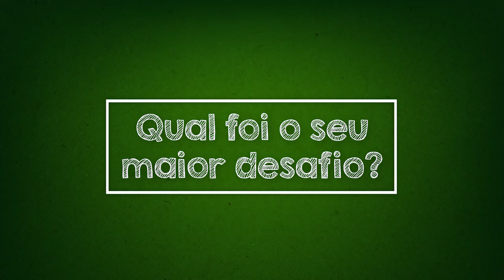Aprovados Degrau Cultural l Claudia Barbosa - PRF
Veja como foi a trajetória da nossa aluna Claudia Barbosa, até ser aprovada no concurso da Polícia Rodoviária Federal. E se esse também é o seu sonho, não esqueça de anotar as dicas que ela deixa no final do vídeo! ;)
Degrau Cultural, há mais de 30 anos transformando sonhos em realidade. Venha conhecer as nossas Unidades Presenciais, nossas Apostilas Preparatórias para Concurso e a nossa Unidade Virtual.